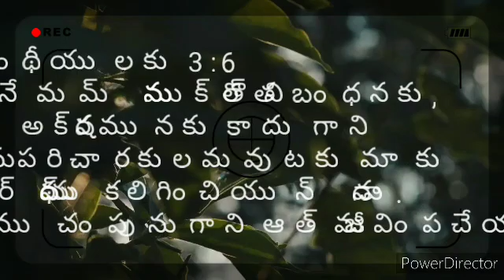ఆయనే మమ్మును క్రొత్త నిబంధనకు, ా అక్షరమునకు కాదు గాని ఆ్కే పరిచారకులమవుటకు మాకు సార్థ్యము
2 కోరింథీయులకు 3:6
ఆయనే మమ్మును క్రొత్త నిబంధనకు,
అనగా అక్షరమునకు కాదు గాని
ఆత్మకే పరిచారకులమవుటకు మాకు
సామర్థ్యము కలిగించియున్నాడు.
అక్షరము చంపునుగాని ఆత్మ జీవింపచేయును.